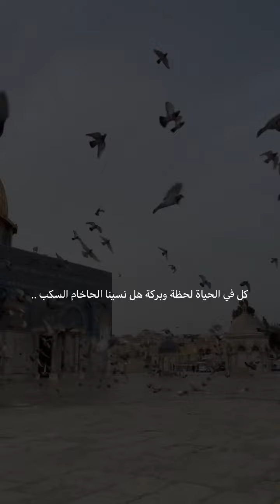🤲 whatsapp status song| Whatsapp status video song 2022|madeena whatsapp status song 2022|AL-MADINAH